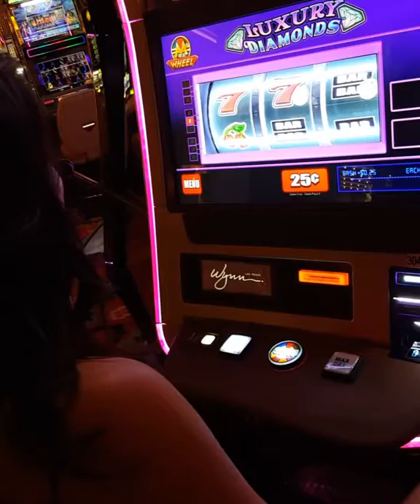Wife playing slots in Vegas. Not too much though..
Went to Vegas from 2-6 Sept.  We gambled for all of 10 minutes if that on the trip.  Had a great time though and did so many years things